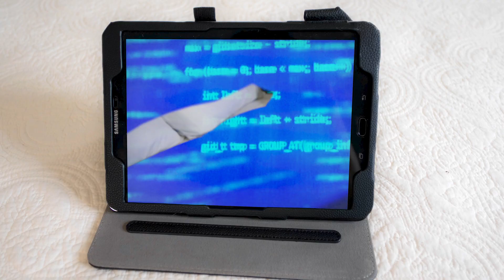Cute Cat Plays on Computer, Gets Sucked Into Internet | Original Music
it is my responsibility to watch out for my baby sister, tangerine. i took my eyes off her for a moment and she got sucked into the INTERNET! this is an important warning not to spend too much time online.
Gibson-recommended cool stuff: toys, treatos, and more!